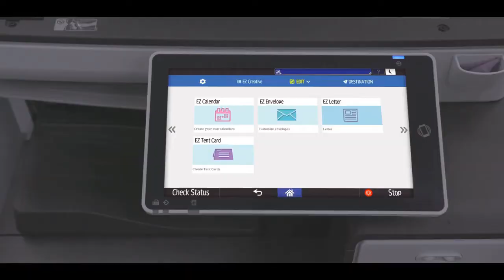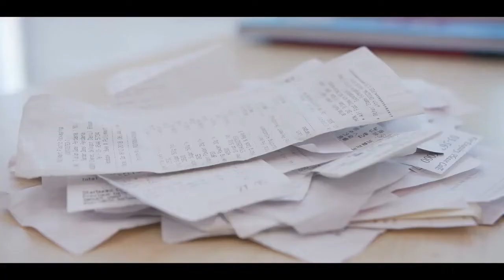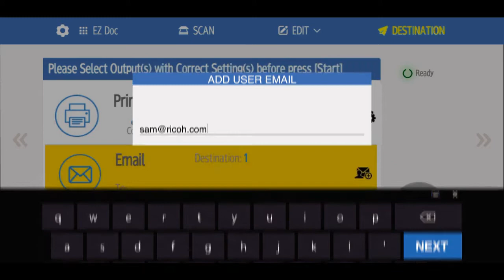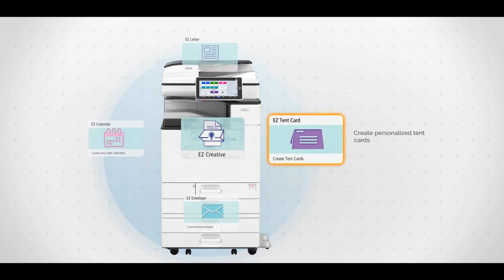EZ Plus 2.0 - giải pháp gia tăng hiệu suất hoạt động văn phòng kỹ thuật số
EZ Plus 2.0 - giải pháp giúp nhân viên văn phòng và chủ doanh nghiệp giảm thời gian thao tác trên giấy tờ và sắp xếp công việc hiệu quả, khoa học.
Các ứng dụng có thể cá nhân hóa để phù hợp với nhu cầu của từng người.